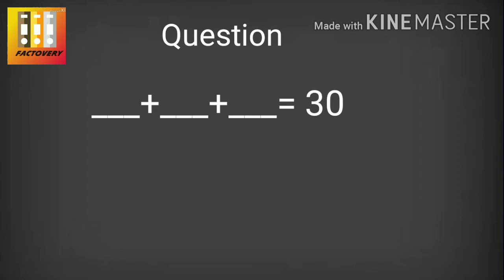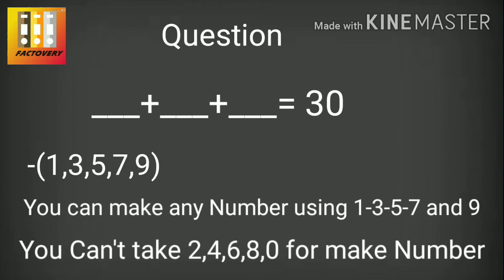Albert Einstein मरने से पहले पूरी दुनिया के लिए छोड़ गए थे ये सवाल!